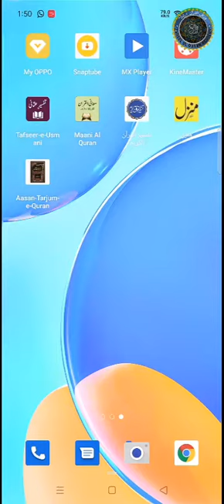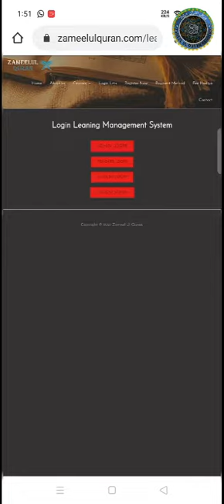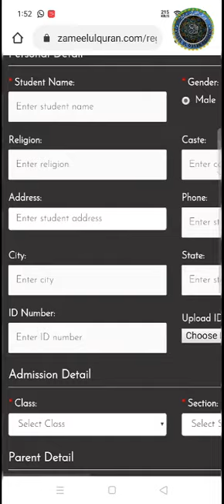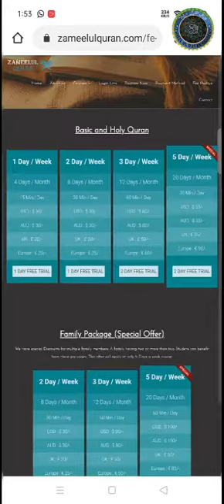Online Quran Academy..website review.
learn Quran online..3 days free trials are available if you want to check our experience on teaching online Quran e Pak.
we teach in us,uk,etc all over the world